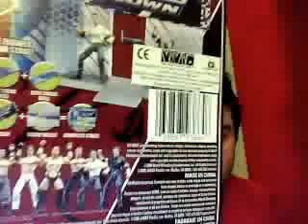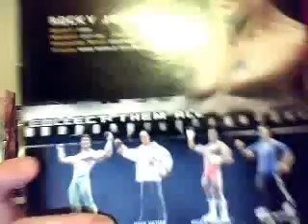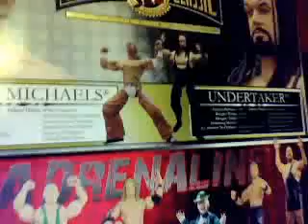WWE Pickups!!!!!!!!!!!!!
Finally mrmidge82 has come back to youtube! Here is a quick vid showing some figures and games that i've picked up since last time I was on. Thankyou to all that have commented on my videos!!! More videos to come!